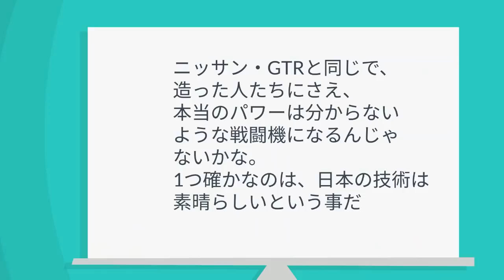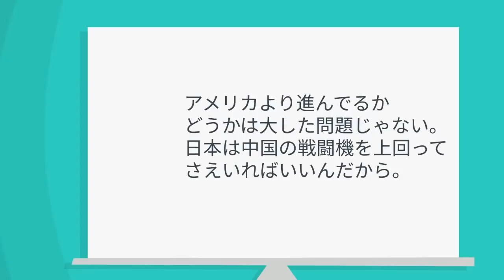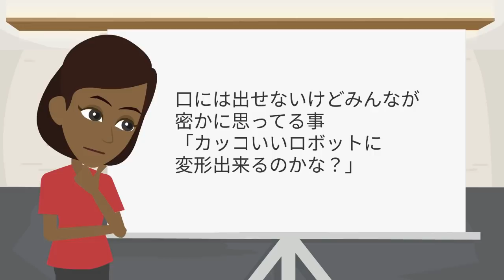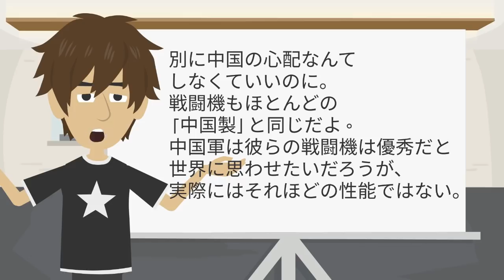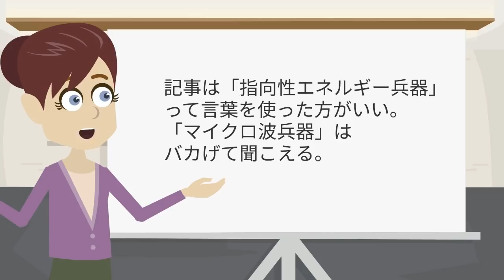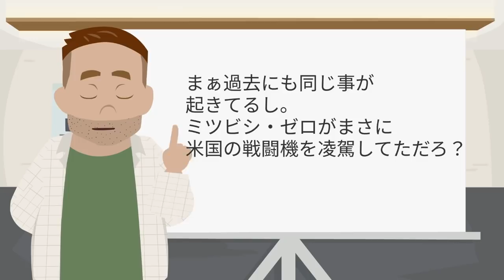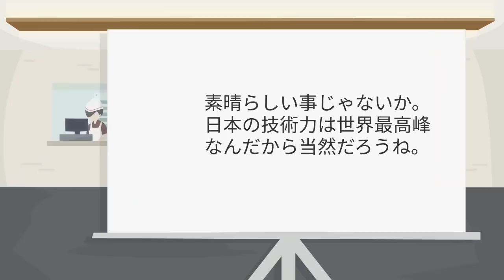【海外の反応】世界戦慄!!「日本は恐ろしい…」米誌の報道に脅威を感じる各国!!日本の技術力に世界がざわついた!!その内容とは!?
【関連動画】

【海外の反応】異例!!日本が自衛隊派遣!?全米が日本の動きに期待!!「ありがとう日本」米メディアの報道に現地がざわついた!!

【海外の反応】外国人衝撃!!『なぜ世界で日本人だけは夜なの!?』日本独自の習慣が世界中で話題に!!

【海外の反応】「我々は日本により守られている」日本の断固とした姿勢に感動!!お手上げ状態の比から感謝の声!!「日本が味方で良かった」